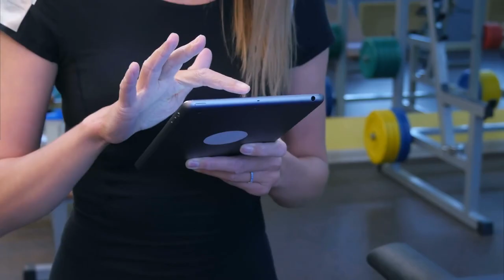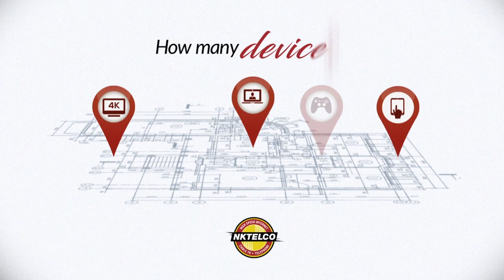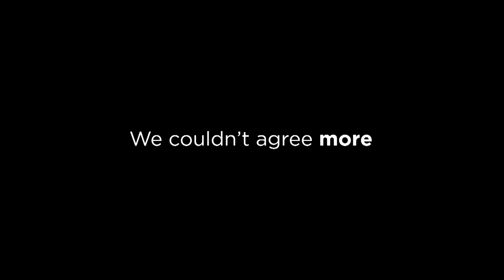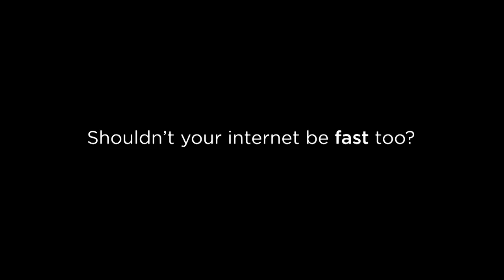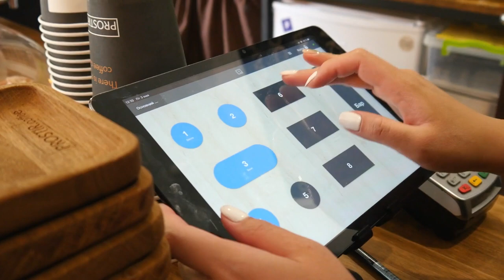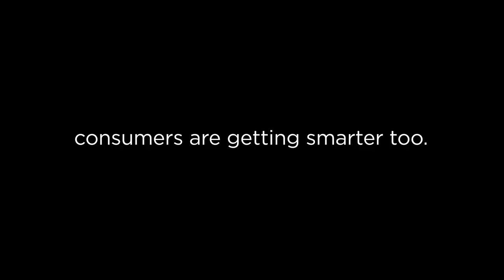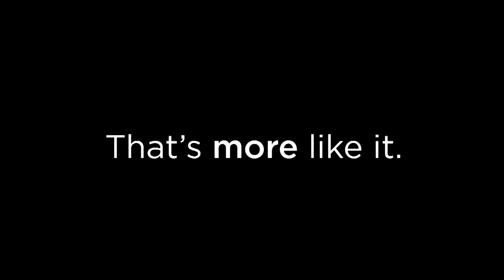New Knoxville at Jackson Center Volleyball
New Knoxville at Jackson Center Volleyball 9/23/24